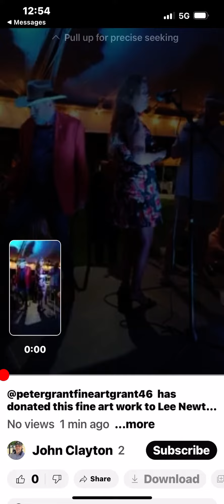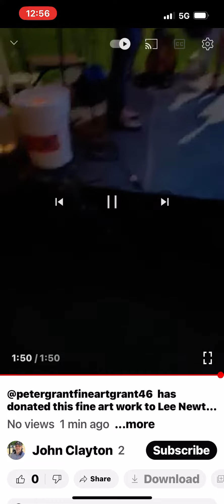Peter Grant making donation to Lee Newton at the Orange and white Gala